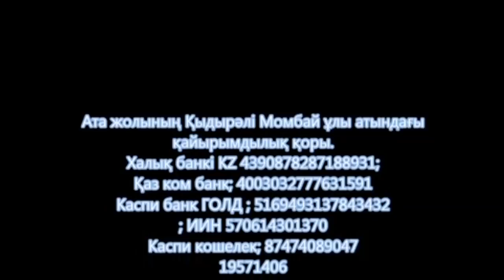Ата жолындағы құрбандық, садақа және зияраттау